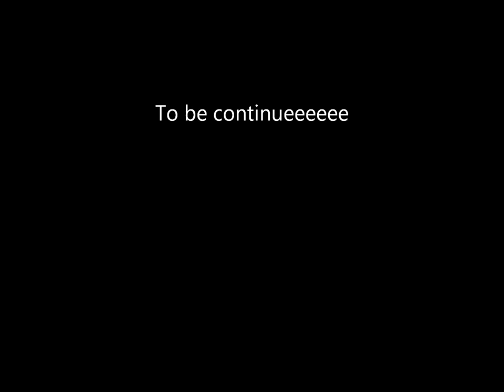chabri bala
Khalid Bijrani